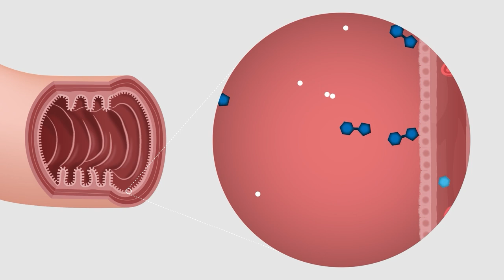Qué es la intolerancia a la lactosa?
Qué es la intolerancia a la lactosa y qué se puede hacer al respecto?

Desea más información? Visite nuestro sitio web